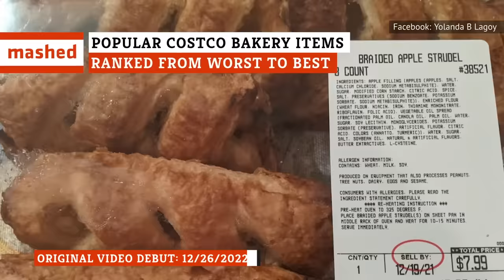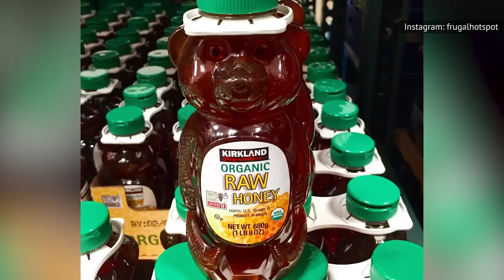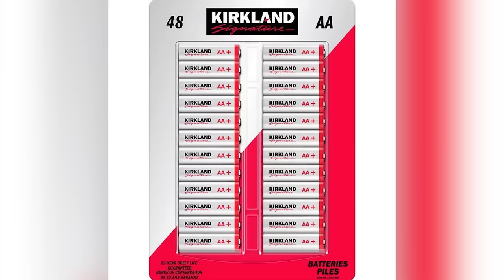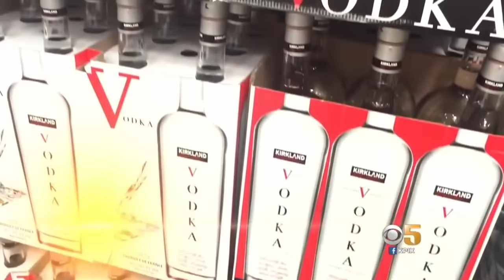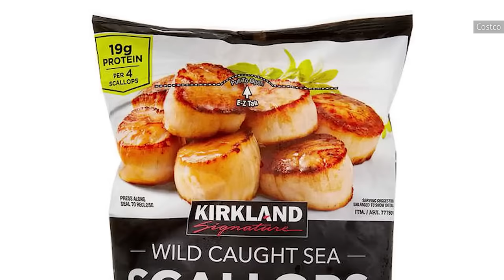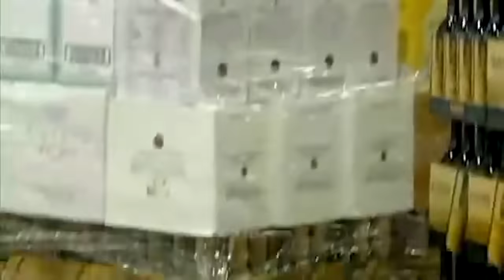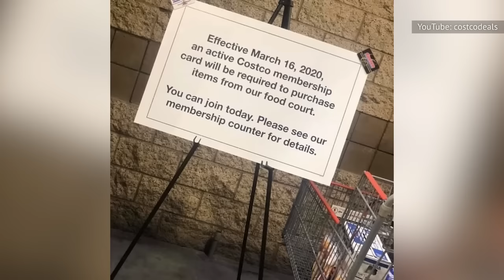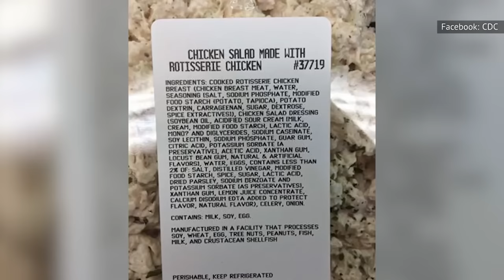Costco Marathon #2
If you’re shopping for quality food at cheap prices, Costco is a great place to start. Whether you’re looking to take advantage of bulk deals or you’re just hoping for a quality bite to eat, this marathon has even more to share about the beloved chain of stores.

This Is Why Costco Only Charges $5 For A Rotisserie Chicken | 0:00
Popular Costco Bakery Items Ranked From Worst To Best | 3:47
Costco Food Items You Need To Try Before You Die | 14:28
The Big Name Brands That Make Costco Kirkland Signature Products | 25:07
The Best & Worst Of Costco's Kirkland Items. Here's What To Know | 37:08
Secrets Costco Tried To Hide | 49:44
Meats That Are Worth Buying At Costco & Others That Aren't | 54:41
The Seafood You Should And Really Shouldn't Buy At Costco | 1:03:41
The Real Reason Why Costco's Gas Is So Cheap | 1:14:35
What You Should Absolutely Never Do When You Shop At Costco | 1:18:26
What Costco Employees Wish You Knew | 1:27:32
Costco Myths You Need To Stop Believing | 1:37:16
Weird Food Rules That Costco Is Forced To Follow | 1:50:25